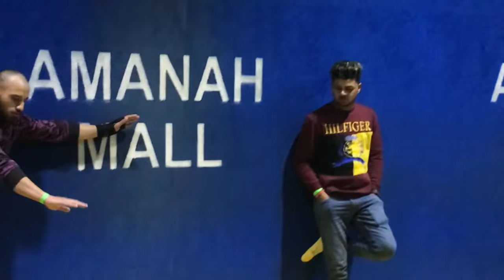A Day at Trampoline Park Amanah Mall Lahore |Fitness journey with Usman Nawaz|Learn with Usman Nawaz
Hey there Guys.
in this playlist, I will upload my Parkour City tours & Other City tours
without parkour moves.
In this video, I have uploaded my last visit to Amanah Mall Lahore.
uploading Material will be covered these asking Topics:
1) how to learn Parkour?
2) where to Start Parkour?
3) where to start Parkour for beginners at Home?
4) How to be safe during learning parkour?
5) how much time is required to become a master in Parkour?
6) how Parkour is useful in Daily Life?
Uploading Material type:
1) 1-100 days progression videos of new students in Parkour.
2) Parkour Beginners - extreme videos tutorials.
3) Theoretical knowledge Videos on Parkour, Calisthenics, Body Building, and fitness.
4) Parkour Flow Videos.
Hope Guys like this Video & ask us your questions in the comments